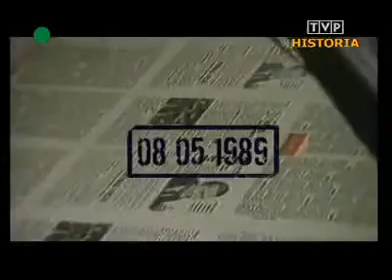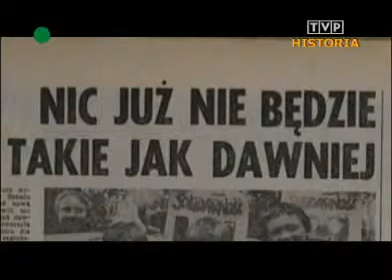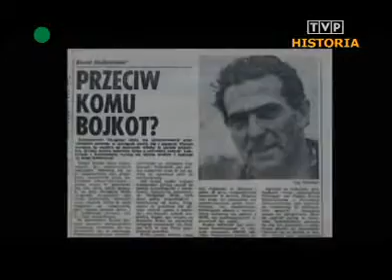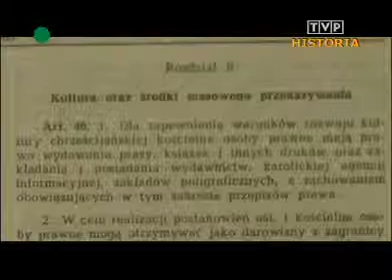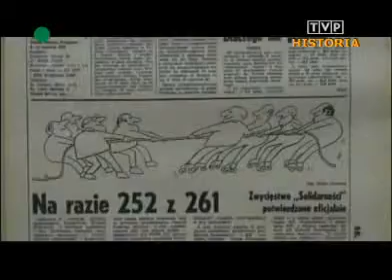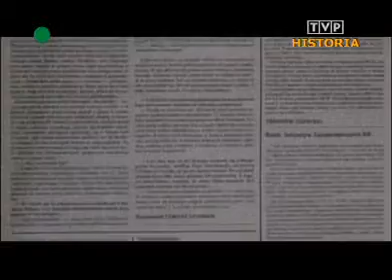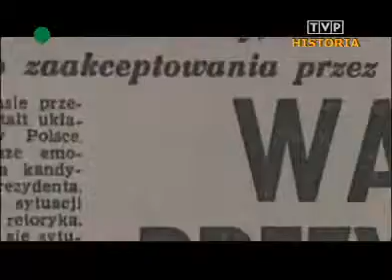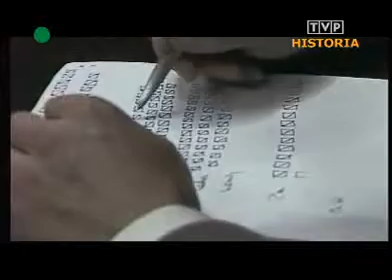Historia III RP odcinek 3 wybory czerwcowe Nowak, Zaremba, Michalski i inni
Historia III RP - Przemilczane Fakty o Procesie Obalania Komuny w Polsce

Odcinek - 1   Lata 80 - Ziemkiewicz, Staniszkis, Cenckiewicz i inni
Odcinek - 2   Okragly Stól - Wildstein, Dudek, Semka i inni
Odcinek - 3   Wybory czerwcowe - Nowak, Zaremba, Michalski i inni